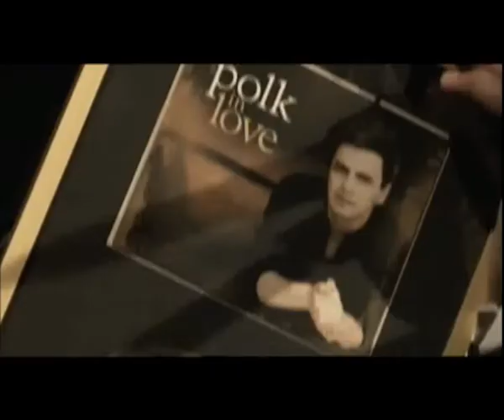Piotr Polk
Się Kręci...